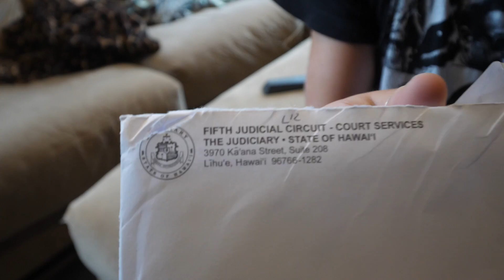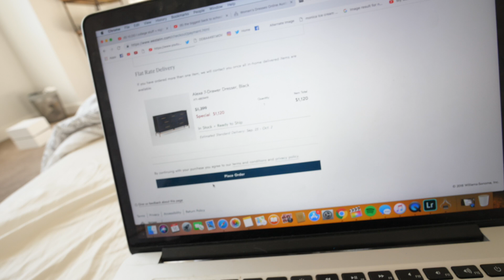How I'm Dealing with YOUTUBE burn out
Youtube burnout is something every youtuber goes through at some point.

When you have these demands to constantly be creating and putting out new content, by yourself, with no sound board or help, and knowing that if you don't put something out someone else- it can cause burn out and pressure which takes a toll on the quality of your videos and life! Here is how I've learned to deal with it, and what I have been up to this week.

*NOTE: I'm not willing to travel more than 10 miles, you must meet me in the Seattle area. We can shoot in and around Seattle, or inside my office.

My Millennial Life Crisis was started 3 years ago when I was stuck in a rut creatively, career wise, and personally. I didn't know what I wanted to do with my life, I wasn't happy with where I was living, and I didn't feel like I had much of a support system. That is how the Millennial Life Crisis series was born. It was a way for me to let go of my feelings and document my personal growth. Along the way I have found that a lot of you have related with this feeling, that is why I keep vlogging. From now on you can expect weekly Millennial Life Crisis episodes about my life, growing up, career growth, trying new things, friendships, relationships, family, and travels.